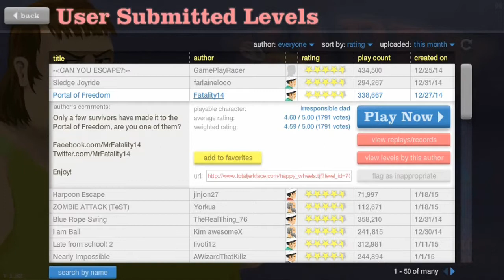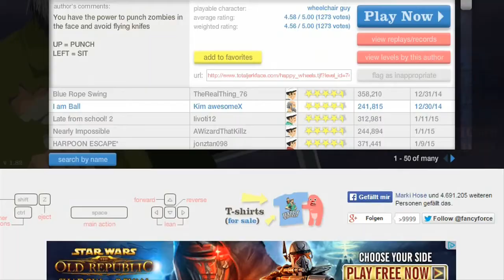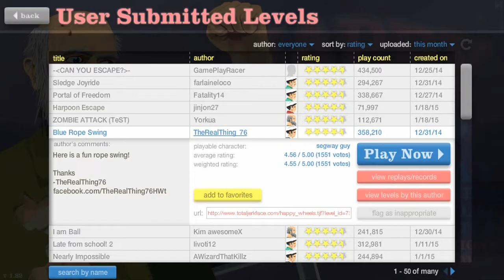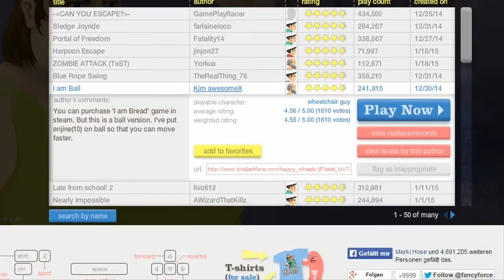HAPPY WHEELS #19: AWESOME COURSE 99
«HAPPY WHEELS»

Wie ich bereits angekündigt habe, spielen wir heute wieder normale User-Levels, allerdings kommt uns da etwas bekanntes in den Weg ;)